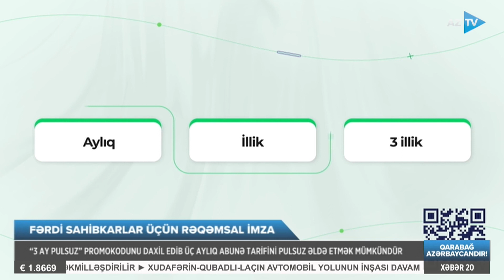Fərdi sahibkarlara yeni xəbər var: rəqəmsal imzadan faydalanacaqlar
FƏRDİ SAHİBKARLAR ÜÇÜN RƏQƏMSAL İMZA